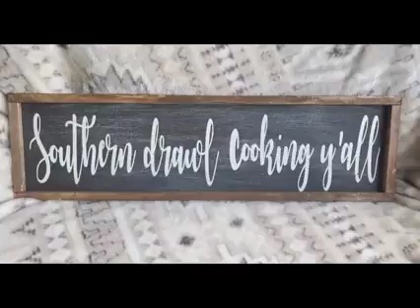Smash Burgers & Fries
Smash Burgers 🍔were..well..a smash..🤣 Served with crinkle cut fries and homemade mac sauce..😋